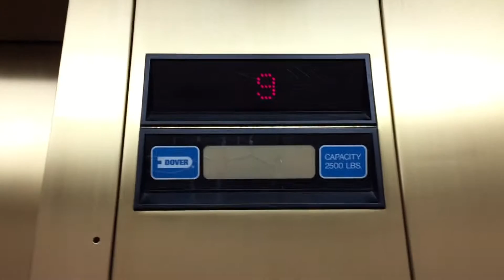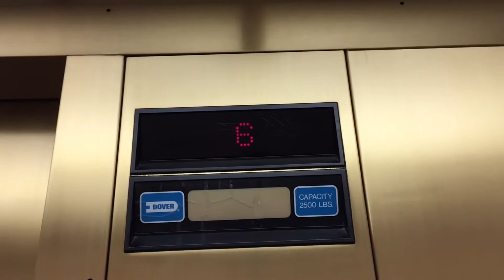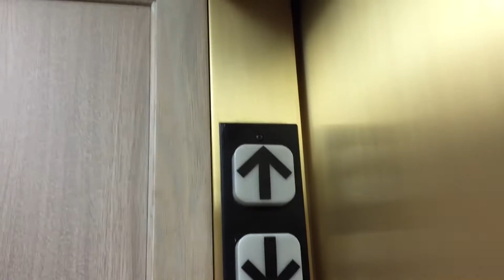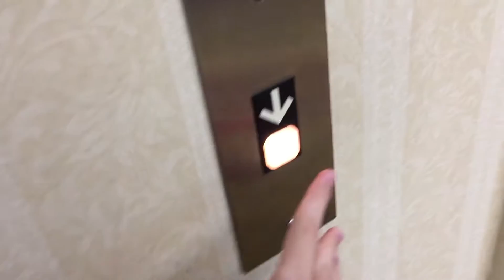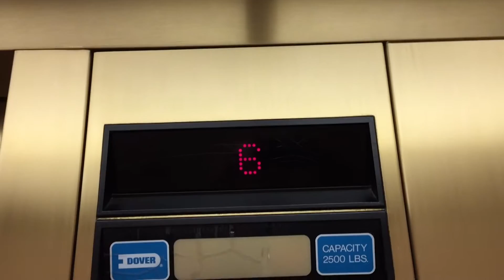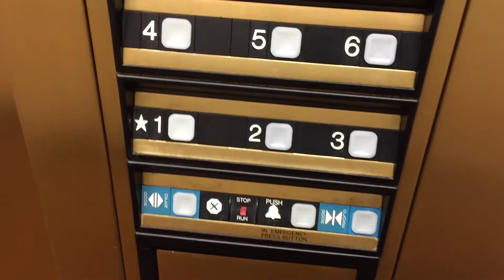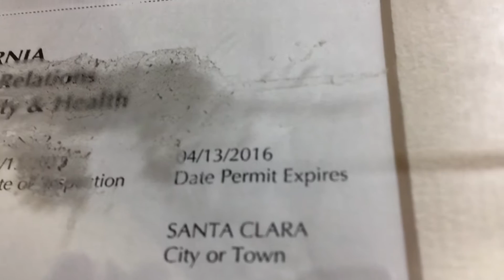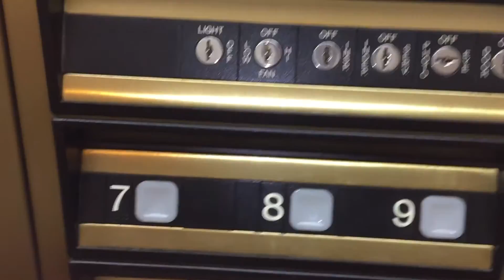Dover Traction Elevators at Biltmore Hotel & Suites in Santa Clara, CA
Detailed information about this elevator is available on Elevator Database Wiki Clara,_CA

Dover Impulse fixtures. There are also some low rise buildings with exterior corridors, but they do not have elevators as far as I know (some of the reviews mention this hotel having no elevators, which suggests that the low rise buildings don't have elevators). These elevators have motor generators. I don't know if these elevators are relay controlled or have solid state controllers.
Year installed: Circa early 1990s